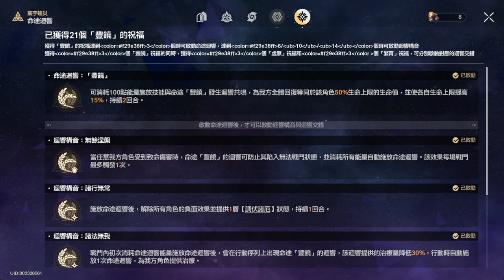難度 III 頭目 希兒+卡芙卡+豐饒回響 輕鬆通關 | 模擬宇宙：寰宇蝗災 | 崩壞：星穹鐵道